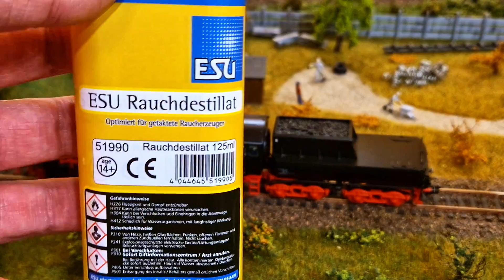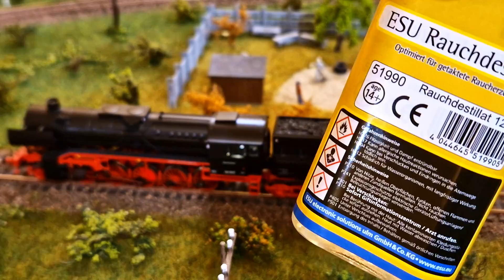Generator dymu - jak działa - Sprawy techniczne cz.7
W tej części serii omówiona zostanie zasada działania generatora dymu.

Dla chętnych poniżej link do całej playlisty - Sprawy techniczne